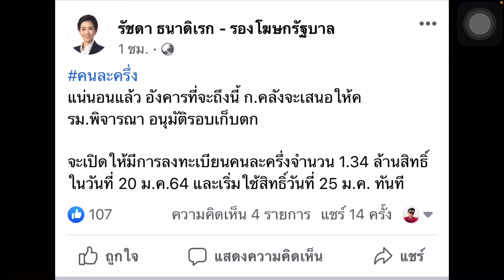ชัดเจนแล้ว! ลงทะเบียนคนละครึ่งเฟส2 “รอบเก็บตก” เริ่มวันที่20 ม.ค.64 และเริ่มใช้สิทธิ 25 ม.ค.64 ทันที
รวมวิธีใช้เงินจากโครงการ "คนละครึ่ง เฟส2"
(สำหรับ ประชาชนทั่วไป)
-วิธีใช้สิทธิ์คนละครึ่งเฟส2 ผ่านแอพ เป๋าตัง
-วิธีเติมเงินเข้าแอพ “เป๋าตัง” G-Wallet "ล่าสุด2021"
-วิธีโอนเงินจากG Wallet กลับเข้าบัญชีธนาคาร
-วิธีโหลดแอพ “เป๋าตัง” พร้อมการตั้งค่า
-วิธีลงทะเบียน คนละครึ่ง รับเงิน3,500บาท
-เปิด4 ข้อห้าม [อย่าหาทำ] ระหว่างใช้สิทธิ์คนละครึ่ง

(สำหรับ ร้านค้า)
-ร้านค้า ถ้าอยากขายดี ได้เงินไว ให้ทำตามนี้
-วิธีใช้แอพ “ถุงเงิน” เพื่อรับเงินจากลูกค้า

[ติดตามคลิปและบทความใหม่ๆของเราได้ทุกช่องทาง]